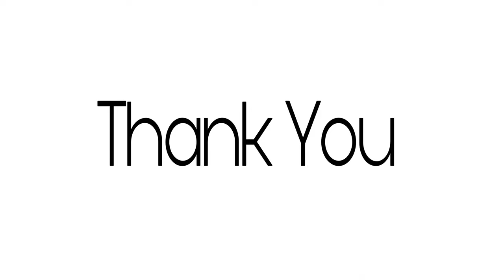ANATOMY OF KIDNEY || BY || DR JINESHWAR YALIGOUDA, M D, PROFESSOR & HEAD OF DEPARTMENT ANATOMY GPHMC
VIDEO INCLUDES -
KIDNEY - RIGHT & LEFT STUDY. Introduction, Location, Measurements, Shape, Weight, External Features, Relations of right and left Kidney, Structure of Kidney Macroscopic and Microscopic (Histology). Blood supply, Venous drainage, Lymphatic drainage, Nerve supply, Functions, Clinical Anatomy of kidney.